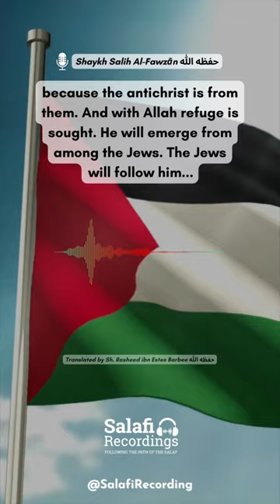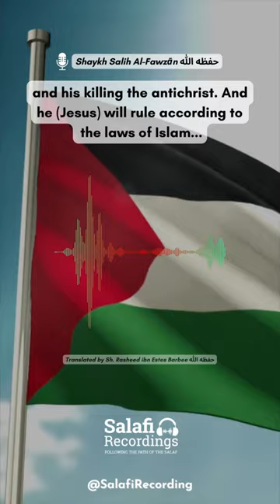The Jews assembling in Palestine is a sign of the Day of Judgment - By Shaykh Salih Al-Fawzān